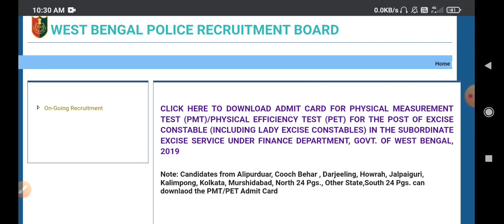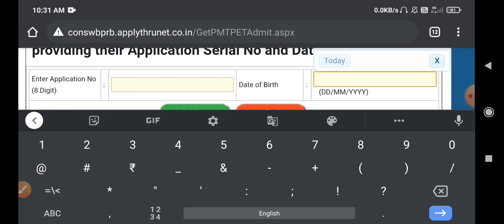EXCISE CONSTABLE ADMIT CARD DOWNLOAD